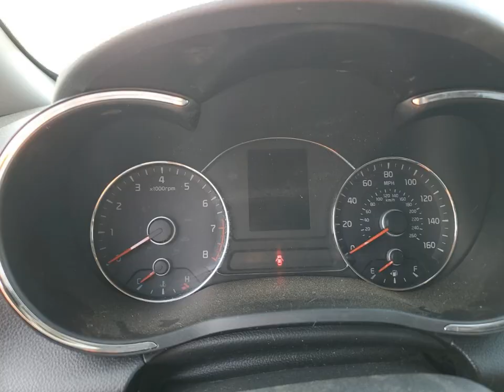- CHECK CAR HISTORY FOR FREE - car-vin-photos.com -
1FMCU9GD6HUB33814
1FMCU9CZ7MUA92525
1FTFX1E58KKC17271
1FTNF1CF0HKC67827
1FTEW1EP4KFA15648
1FTEW1EP1KKF01714
NM0LS7E74H1321239
3FA6P0T93HR359411
1FMCU9G98JUB62362
1FTYE1ZG7HKA46886
3FA6P0T97KR164533
3FA6P0HDXGR346389
3FA6P0H76HR375366
1FMCU0GX6GUB76053
1FATP8UH1J5110136
MAJ3P1TE5JC183424
1FMCU0F77JUA96835
1FTBR1X86NKA23455
1FTEW1EP4MFB85074
1FM5K8AB9LGA98211
1FM5K7D88KGA09897
3FADP4EJ6HM101225
2FMPK4K9XNBA91470
1FTEW1EGXHKC71499
3FA6P0H70HR319164
1FM5K8D83HGA74509
3FA6P0H71GR199809
1FADP3K20HL229162
3FA6P0HD3KR202031
00ADP4BJ5GM141931
1FTEW1EG3JKF11532
1FTEW1EB4LFA43326
1FM5K8GT6GGC45753
1FATP8EM4G5246989
3FA6P0HD9GR278375
1FMJK1JT1HEA61624
3FA6P0H7XHR196814
1FD8X3HT9HEF44814
1FTFX1EF9HKD76480
1FTYE1ZM4GKA65240
1FADP3K23GL244883
1FADP3FEXHL317284
1FADP3F27GL283941
3FA6P0LU5JR261085
1FMCU0J93HUB97485
1FTEW1EG8GFC95663
1FA6P8CF1G5323335
2FMPK4G98HBC16169
1FT8W3DT6LEC19429
1FMSK8FH3MGA85228
1FT7X3B61GEC24615
1FT7W2BT6GEC02368
3FA6P0HD3HR139392
1FADP3J28HL288316
1FM5K8HT7GGA74056
1FMJU1KT6LEA39216
1FT8W3DT2LED76116
1FMCU9G96GUB54138
1FM5K8AR5HGC35066
3FA6P0CD9LR133595
1FMCU0HD0KUA72056
1FM5K8D81GGC02633
1FTEW1EFXHFA11765
3FADP4EJ3HM165593
1FTFW1EF3GKE43821
2FMPK3J9XKBB19999
3FADP4EJ9GM167508
3FADP4EJ7JM114703
3FA6P0H76JR215722
1FADP3F25HL243374
1FM5K8GT8HGB56977
1FTEW1EF2HFC88765
2FMPK3J90KBC61908
1FM5K8DH2JGA39286
1FMCU9GDXJUB23793
1FMCU0G75GUA94931
NM0GS9E20K1407611
2FMPK4J90GBB56914
MAJ6S3GL0MC441210
3FA6P0H70GR152500
2FMGK5B85JBA11404
1FM5K7DHXHGC02660
1FT8W3BT3LEE64997
3FADP4EJ4GM162880
1FMCU0H68LUB46861
1FTEX1CP6LKF24052
1FTFW1E51MKE41892
3FA6P0LU2GR286826
1FADP3F29GL211946
1FADP3E27JL230441
3FA6P0G76GR376341
3FA6P0G79GR278498
1FTFX1E58JKG04563
2FMPK3K90KBB61127
1FMJK2AT8LEA38520
1FA6P8TH3L5134715
1FADP3E29GL315807
1FA6P8AM1G5270847
1FTEW1EF3GFB93792
1FT7X2A67HEE28297
2FMPK4K93KBC06955
1FA6P8CF2L5191132
1FM5K8GT1HGD55286
3FADP4BJXGM141729
3FA6P0T93GR138437
1FM5K7F82JGC91045
1FADP3F22GL279991
1FTFW1EG0HKC95184
1FAHP2H89HG105729
1FATP8FF1H5292670
1FA6P8TH9H5265803
1FTER1FH1MLD10824
1FT7W2B6XKEF33876
1FTER4EH8LLA50696
1FT7W2BT0HEB84032
1FTEW1CP0LKF53632
1FD8W3HT3MEC14647
1FMCU0F74GUC26000
3FA6P0HD5GR109387
1FTFW1ED5MFC29495
1FTEW1EG4JFC89236
1FMSK8DH3MGC47152
2FMPK4J90LBB09943
1FADP3F28GL359229
1FMCU9GX9GUA62603
3FA6P0HD8KR276545
3FA6P0H70HR332934
1FMCU0GX6GUB99669
1FTEW1EG8GFB69562
1FM5K8D83JGC71668
1FTYR1ZM8KKB49008
1FMJK1JT3HEA12019
1FM5K8D82JGB37413
1FM5K8AR3GGB54517
1FM5K8AR5GGB65292
1FM5K8AR9GGC36705
1FMJK1MT9GEF08176
1FMCU0GD1JUB38971
1FATP8UH7L5186091
3FADP4GX7HM140312
1FMCU9J97KUB89417
3FA6P0H71HR389871
1FM5K8F83GGB67333
MAJ6P1WL9JC247102
1FA6P8TH2L5168659
1FT8X3D62GEA77660
1FADP3F27JL254527
1FMCU9GD3HUD90039
1FM5K8D81KGA21797
1FMZK1CM6GKA18986
1FTER4FH6LLA46869
1FTEW1C56LFA22684
1FMSK7DH3LGC45460
1FA6P8TH5M5110675
1FMCU0HD5JUB68120
NM0LS7E73J1367943
3FA6P0HD5HR347208
1FM5K7D88HGE01836
1FADP5CU5GL101414
1FTFW1E59JFC84181
1FADP3K25HL301778
1FM5K8D80HGA52824
1FT7X2A67HEB28579
1FM5K8ARXHGA89392
3FA6P0RUXKR204230
1FM5K8AR4GGB74369
1FM5K8DH0JGC90307
1FMCU0G64LUA11524
3FA6P0HD0JR276103
1FTEW1EG6HFA62902
1FTYR1YM1JKA42544
3FA6P0PUXHR373529
1FATP8UH9H5320719
1FTFW1EG9HFC75217
1FTFW1RG0HFB62525
1FTYE1ZM8HKB26459
1FMCU9GD6KUB80395
1FM5K7B80JGA88418
MAJ6S3GL4LC369393
1FA6P8TH6J5177538
1FMSK8DHXLGC56025
1FADP3F27HL333030
1FTEW1CP3JKD56774
1FM5K8GT9GGC53748
1FA6P8TH0N5110889
1FMCU9GD4HUC27366
1FTEW1CF9GFB93623
1FTEW1C54JFD14461
NM0LS7E29K1431375
1FTEX1EP7HFC55377
1FTFW1E88MKD57384
1FMCU0GDXHUE72068
1FMCU0GD5KUB31183
1FADP3E27HL323194
1FMCU0GDXJUA76020
3FA6P0HD1LR109302
1FMCU9GD4JUB39200
1FA6P8THXG5304901
1FTER4EHXLLA14007
3FADP4EJ5KM143781
1FM5K7F83GGC49010
3FADP4EJ4KM132366
1FATP8EM3G5290787
1FTFW1RG4JFA91898
1FTYR1ZM5JKA88943
3FA6P0H7XHR125967
1FADP3K21GL376847
3FA6P0K91GR158137
1FADP3F22JL226814
3FADP4EJ0GM149267
1FMCU0F72HUB75730
1FD8X3HT0LEE46652
2FMPK3K90JBC06405
3FA6P0H79HR145322
1FADP3E27GL369140
1FAHP2D86GG125120
1FTEW1EG3JKE39862
1FMCU0G99HUC28746
1FADP3K2XGL364423
3FA6P0H71GR118386
1FTMF1E5XLKD23961
3FMCR9D96MRA77800
1FMCU9G95GUA14663
1FMJU1KT0KEA17775
3FA6P0HD8LR223281
3FMCR9B60MRB22318
3FA6P0HD9HR338429
3FA6P0HD8GR391251
1FM5K8D83GGA01140
1FMCU0GD2JUD58510
1FTEW1C59KKC75875
1FM5K8GT2JGA41071
1FT7W2B6XHEC74248
1FTEW1CP3JFE36066
1FM5K7D80HGD98673
1FM5K8D81HGA39371
1FTEW1EGXJFC23516
1FM5K8AR9HGE02044
1FATP8UHXM5121561
2FMPK4J97LBB42423
1FMJK2AT2HEA25835
3FA6P0H96HR112151
3FA6P0HD5LR169065
1FTFX1EF6HFA92684
1FTFW1E46KKE64024
1FMCU9HD8KUA42971
MAJ6S3KL8KC301071
1FTBF2A68KEG56247
3FA6P0PU3HR288757
2FMPK3J92LBB21635
1FTER4EH9KLB01668
1FM5K8D81JGA21233
1FM5K8GC6MGB29061
1FADP5BU9GL108982
2FMPK4J9XKBB36193
1FMCU9J91HUB22482
1FM5K8HC6LGC79281
1FMCU9G65LUC77655
1FTER4FH4LLA87758
2FMPK4AP3JBB48005
1FMSK8DH8MGA59579
1FM5K8GT2HGC43922
2FMPK4J95KBC62493
1FADP5AU7JL104261
1FMCU9GD3HUE96278
1FMCU0GD1JUB38338
1FMJU1HT9MEA70257
2FMPK3J91KBC61951
1FMCU0J9XHUE30584
1FADP3J26JL278759